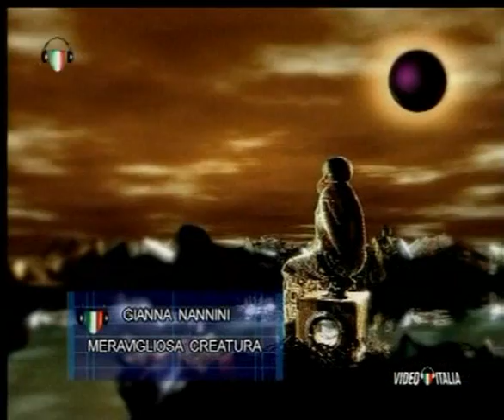Gianna Nannini - Meravigliosa Creatura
Gianna Nannini - Meravigliosa Creatura - video originale